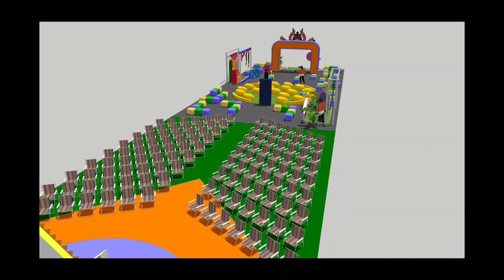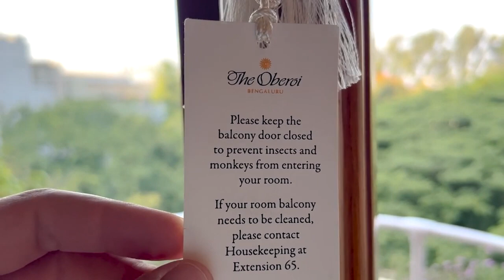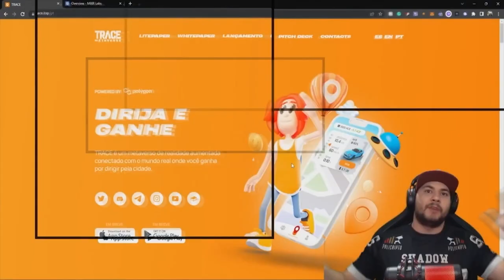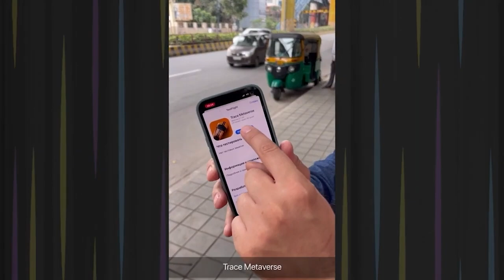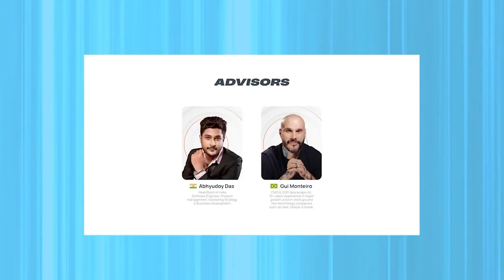Metaverso Brasil, Lumx Studios e Meta Trace